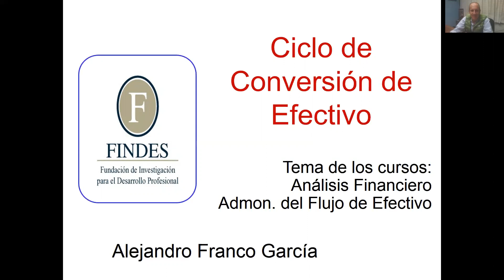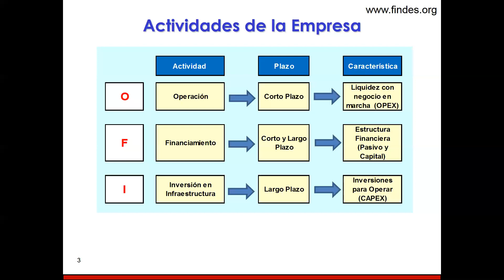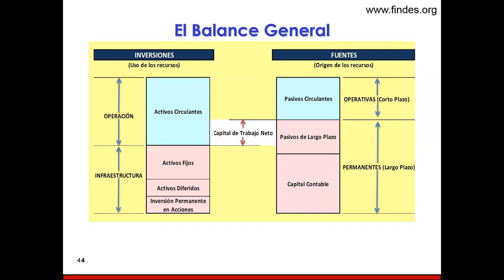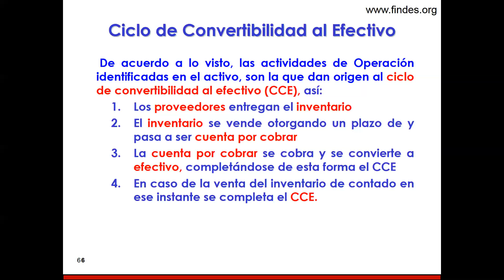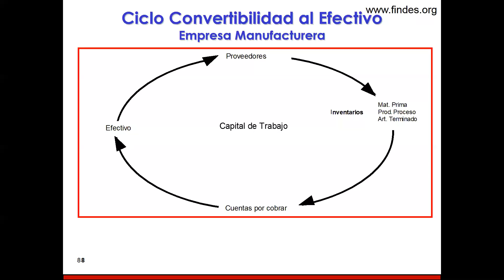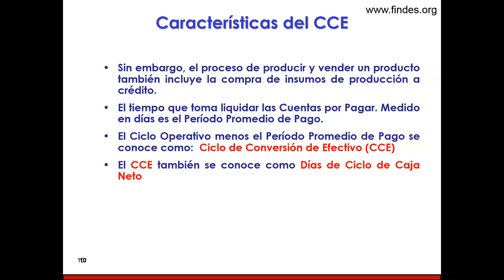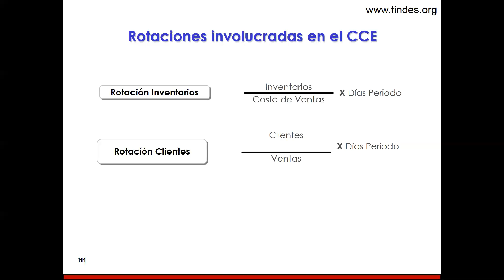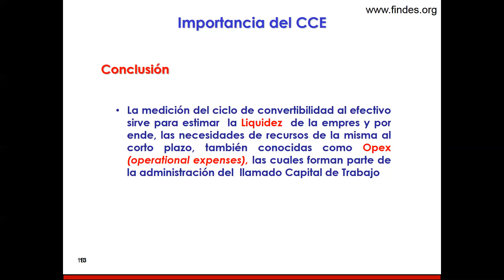El Ciclo de Conversión de Efectivo| Findes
El Ciclo de conversión de efectivo en una empresa, es el tiempo que transcurre desde la recepción de los inventarios hasta el cobro del dinero por la venta de cada producto.